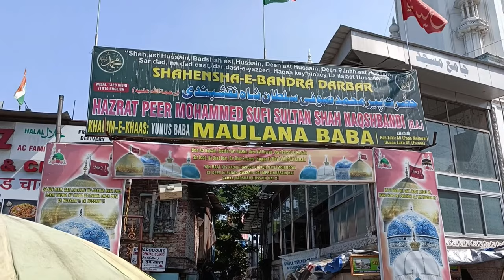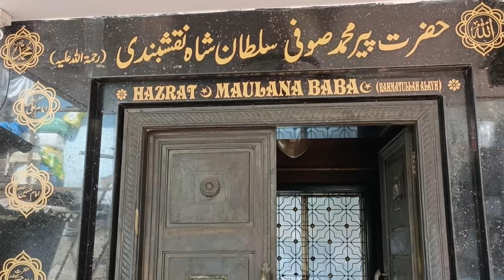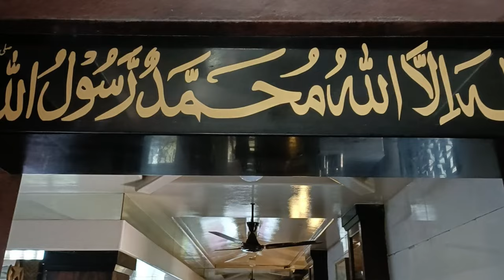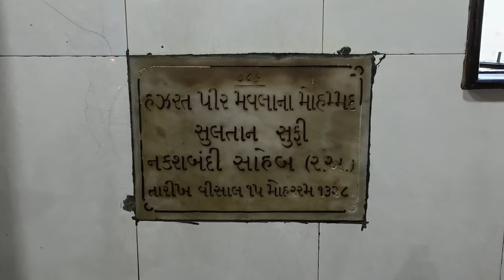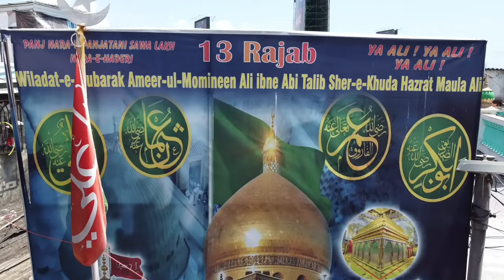Allah ke Wali ki zindda karamat hazrat moulana Shah (R.A) Bandra West#khanqaheauliyavlog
😇 Mashallah subhanallah 😇

hazrat peer Muhammad sufi sultan Shah naqsbandi (R.A)

ahemad Raza Khan barelvi
aala hazrat

hazrat sayeyad Haji Abdul Rahman Shah urf DONGRI ke sunltan

and Sai baba

ye sab aaye the hazrat Peer Muhammad sufi sultan Shah naqsbandi (R.A) se milne

Bandra West Sunni jama masjid

Isse mujhe motivation milta hai naye naye  videos banane ke liye